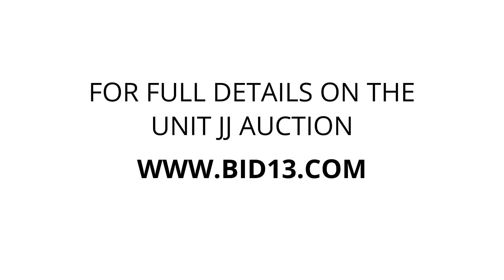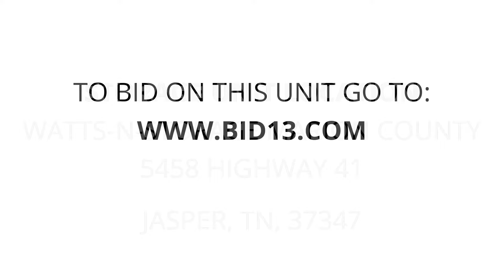Watts-N-Storage Marion County - Unit JJ